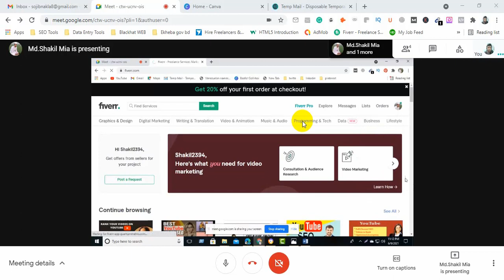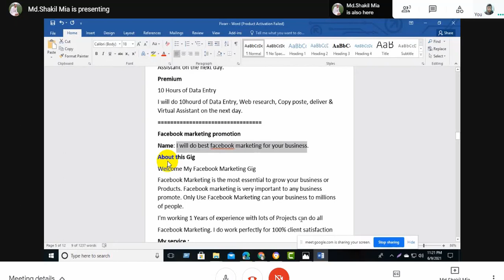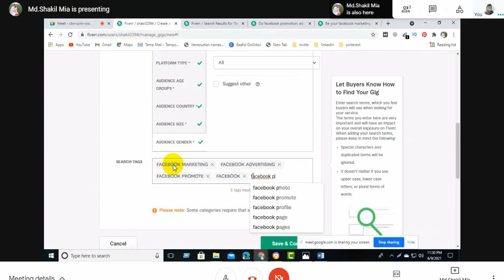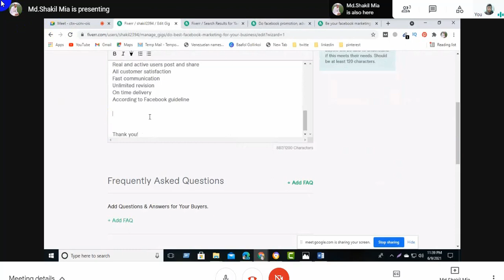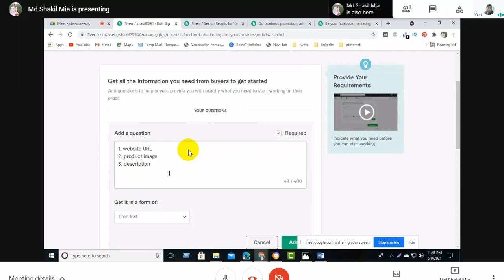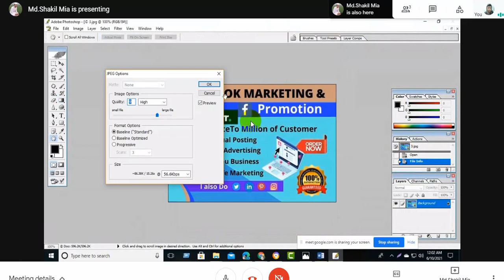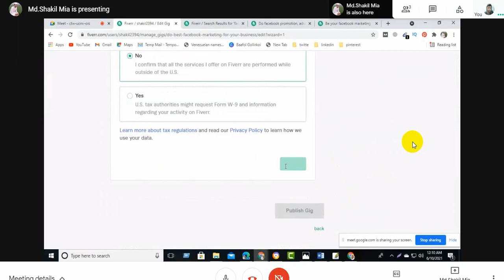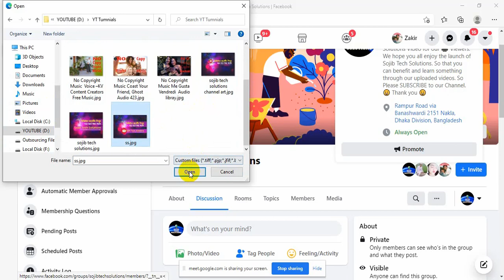ফেইজবুক মার্কেটিং এর গিগ যেভাবে তৈরি করবেন ফাইভারে | Fiverr Gig Create